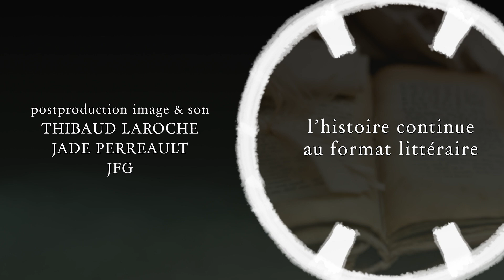Enfants de Kaervin: La Chasse Savoir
Trois quêtes se terminent en quête d'une vérité. Nos protagonistes, Sam et Simae, confrontés à travers les vies, questionnent leur destin. Est-ce l'œuvre d'un esprit, d'un diable, ou d'une déité ? Leur fin est-elle prédestinée ou ont-ils un choix ?